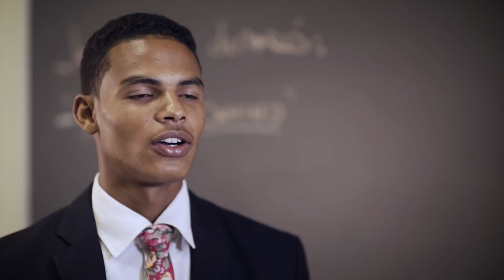Graduación de Seminario en la estaca Navarrete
El Domingo 29 de Julio 2018, se dieron cita en la estaca de Navarrete 290 personas para presenciar la graduación de 21 jóvenes en edad de seminario (14 a 18 años).

Entre ellos: Jhon Liranzo, Axel Valdez, Moisés González, Yeraldin De La Rosa y Jeison Vargas, quienes se graduaron de cuatro años y Leonardy Toribio quien obtuvo el diploma de finalización de curso.